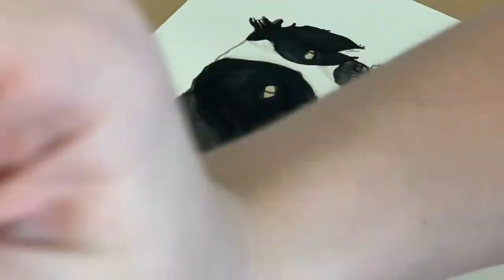Border Collie Watercolor | Timelapse Watercolor Painting | Dog Painting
You can purchase a custom painting at Etsy shop @Paw2tail.